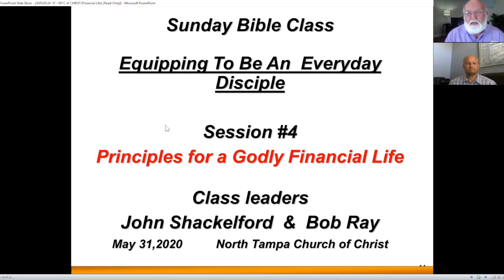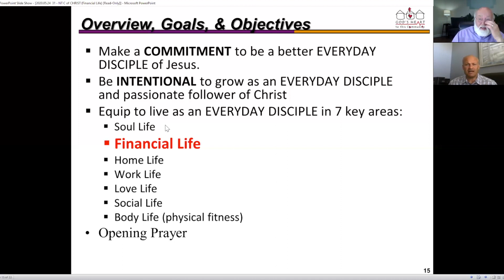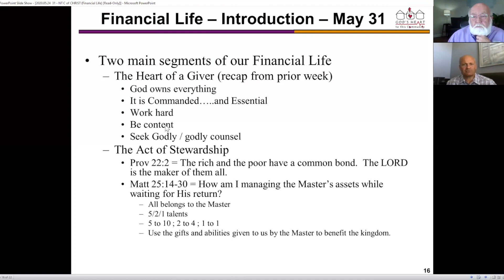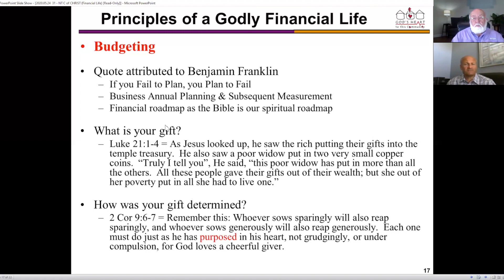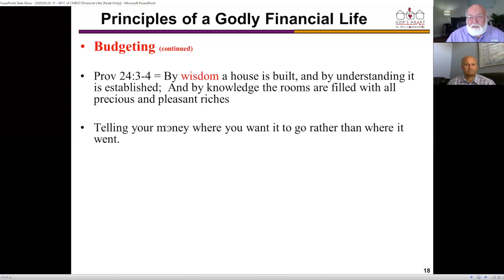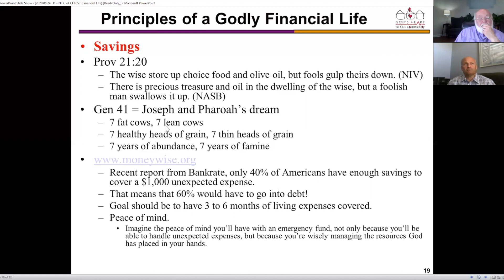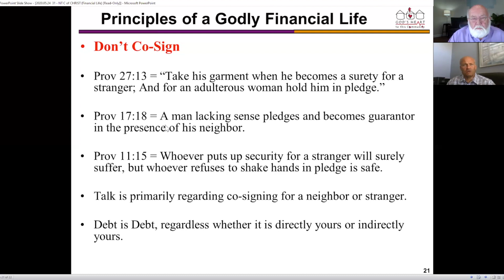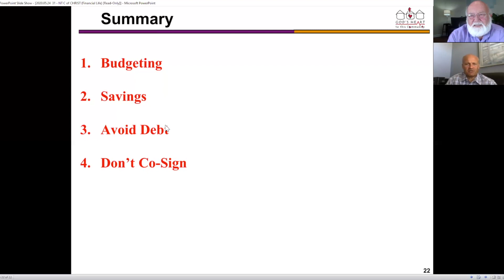Sunday Bible Class - May 31, 2020